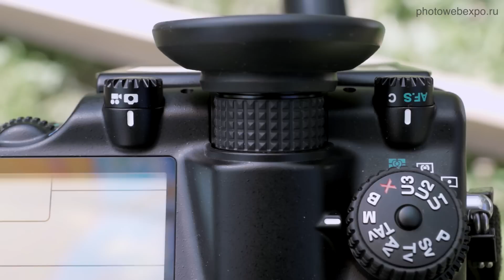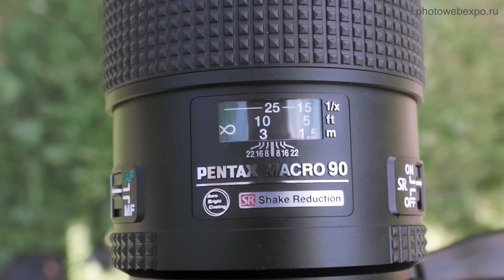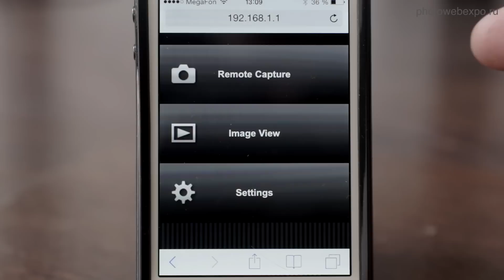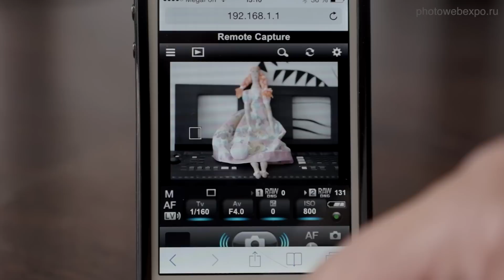Pentax 645Z - вне конкуренции. Видео тест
Первая, ввезенная в Россию среднеформатная камера Pentax 645Z, сразу попала на тестирование в PhotoWebExpo.
В Видеозале, в описании к тесту - ссылка на исходные тестовые фотографии